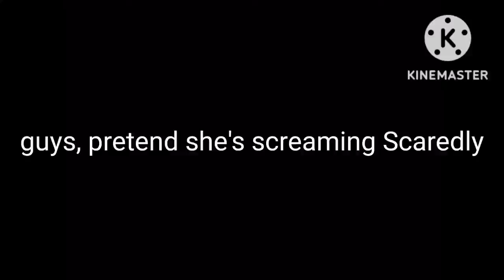My Reaction That @RKF_official Used A BИD Of Doom On His Callout!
OH MY GOD! @RKF_official,HOW DARE YOU USE BND OF DOOM ON YOUR CALLOUT!!!,YOU KNOW THIS IS 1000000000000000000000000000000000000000% SCARY!!,NOW LOOK WHAT YOU DONE,IM CRYING FOREVER,THATS IT,SHAME ON YOU NOW! 😭😭😭😭😭😭😭😭😭😭😭😭